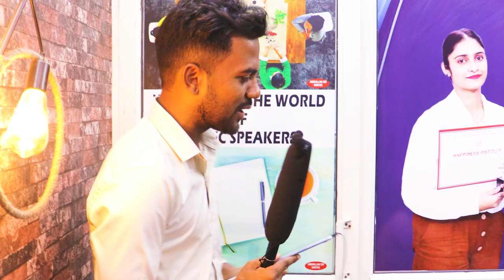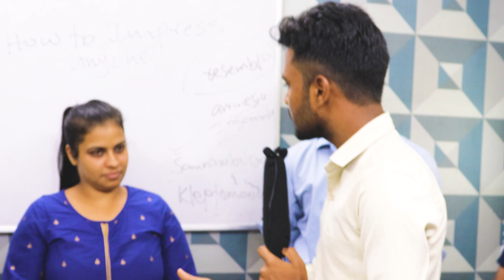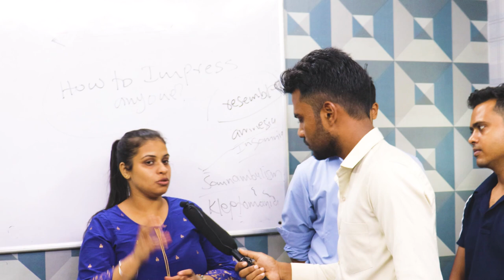Group Discussion| Debate | Conversation| English Speaking| Happiness Institute| Public Speaking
Happiness Institute is known for its unique style and method of teaching and training and it has a very special activity it's Outdoor activity session so this session was Conducted at Connaught Place New Delhi to boost up Students Performance and Public Speaking Skills , Because as we have already told you multiple times that People get panic when it comes to speak in fron of public but we believe that if students come to us we will leave no unturned to brush up their skills and make them Confident.

If you are also looking for English Speaking
Public Speaking
Personality Development
Communication skills
Confidence Building
Being Social and Extrovert
Interview Preparation

You are most welcome to Happiness Institute Campus to know you feel you, Realise and Understand you.

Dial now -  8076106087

English Speaking Class In Delhi
Public Speaking Class in Delhi
Personality Development class in Delhi
Interview Skills Training centre in Delhi
Communication skills classes in Delhi
Personal Grooming Classes in Delhi.
Spoken Classes in Delhi.

Do you want to join our training?

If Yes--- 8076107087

?igshid=MzRlODBiNWFlZA==

Happiness Institute

 Happiness Institute Was established in 2012 by Abdullah sir in a a very small town of State Uttar Pradesh Dist Azamgarh and town name was Martinganj it has a long Journey of teaching and Training to students as well as Professionals.
Happiness Institute started its journey as an English Speaking Institute and Now it has added Public Speaking, Personality Development, Communication skills, Cabin Crew, Interview Skills, and Depression Healing so now We can say that Happiness Institute has a panacea to resolve all problems whether it's about education or about life Happiness Institute has been Headquartered at Laxminagar in Delhi and giving a very Productive Training to its trainees and students.
Thank you so much to go through our abouts

ESL (English as a Second Language)